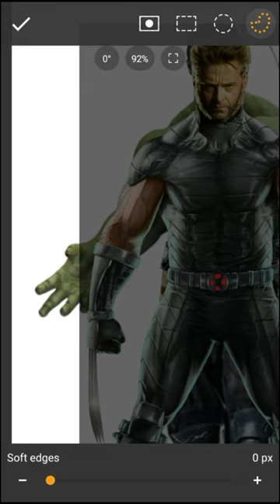Hulk + Wolverine + Thanos || fusion art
shorts
YouTube Shorts
Hulk
Hulk smash
incredible Hulk
Hulk drawing
Hulk Hulk
Hulk shorts
Wolverine
Thanos
Avengers
Marvel
ansi bas la vida
ansi bas la vida music
ansi bas la vida lyrics
abzal learn art
tech editor 2.0
fusion
fusion art
fusion video
trending shorts
viral shorts
trending
viral
shorts video
short video
short